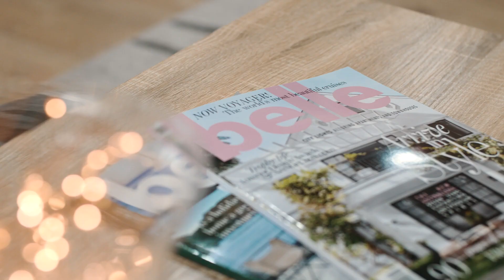[Belle Property Strathfield] 9 Kaluna Avenue, Smithfield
An Exceptional Home of Style and Class

This outstanding residence which flows over two levels encapsulates all that is desirable in contemporary family living. Defined by flawless attention to detail and a liberating sense of space, this expansive home provides every modern requirement with style and luxury. The vast floor-plan will effortlessly accommodate a growing family, and entertaining will be a delight in the lush established gardens overlooking the sparkling in-ground pool. Set within a peaceful cul-de-sac yet with a myriad of lifestyle conveniences on your doorstep, this is an unmissable opportunity for the luxury buyer who desires an unsurpassable family home.

• Architecturally designed to amplify natural light and exceptionally spacious living, completed July 2018
• Vast, open-plan living and dining extends seamlessly to covered entertaining area
• Superbly equipped gas kitchen features waterfall island bench & walk in pantry
• Grand master suite boasts walk in robe and lavish ensuite, an ideal parent's retreat
• A further four bedrooms have built in robes, three also allow covered balcony access; home office
• Three luxurious bathrooms offer heated towel rails and premium shower heads
• Second light-filled living space on the first floor encompasses a soaring 4.5m ceiling
• Incredible home theatre with 110-inch screen and 7.1 sound system
• Stunning resort-style heated magnesium swimming pool includes a powered gazebo
• Extensive storage throughout; automated security system; 18kw ducted a/c
• Solar roof panels (32); 10kw solar battery, 2 x 26L gas hot water units; 5,500L rainwater tank
• Powered workshop plus garden shed, rear gates allow access to the back yard
• Mere minutes to parklands, shopping, primary schools, with buses at the door